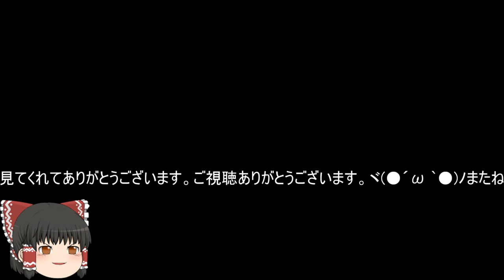機動戦士ガンダムオンライン[ゆっくり実況プレイ]（テキサスコロニー）パート496